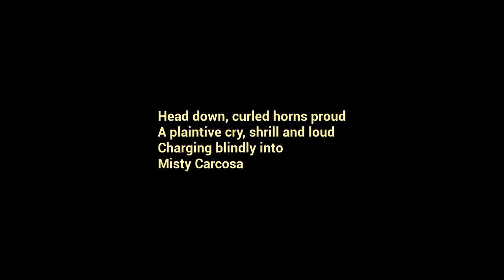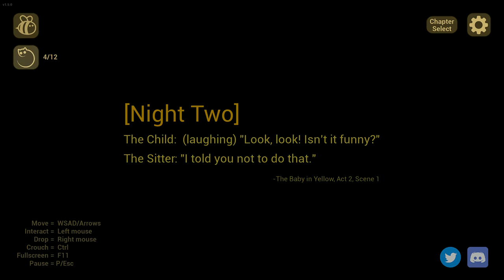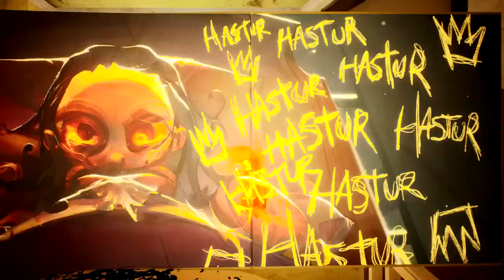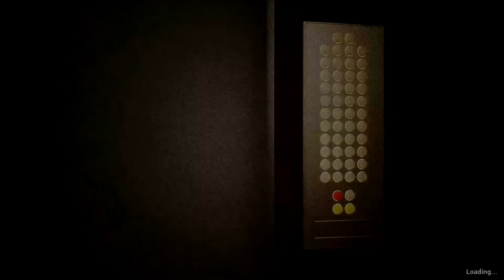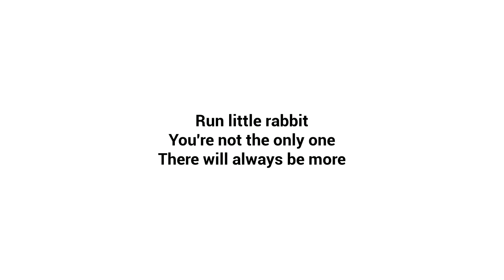THE BABY IN YELLOW: BEDTIME STORIES: The new update of the horror game about an evil baby.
The Baby in Yellow: Bedtime Stories* is an First Person horror game for PC and Android where you are a nanny and need to take care of a little weird baby by giving him food, putting him to sleep and changing his diaper if you can.

*This is a new build with updates about the lore of the The Baby In Yellow.